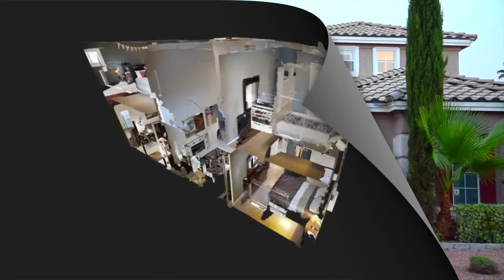10141 Pinnacle View Place Las Vegas NV 89134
Excellent Summerlin Trails Village location with highly sought after schools Palo, Rogich and Staton. Close to everything and easy access to Summerlin Parkway. Five minutes to Downtown Summerlin. Excellent home for entertaining with large great room off backyard with pool. Imagine all the pool parties and fun you can have. One bedroom down with 3/4 bath and 3 beds up. Custom master shower, custom rear slider to patio and shutters.